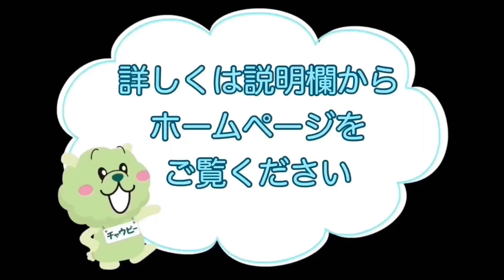【VOL.262】「知っているようで知らないハイブリッド車」について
1997年に世界初の量産型ハイブリッドカーとしてプリウスが発売され、今ではほとんどの車にモーターが搭載されたハイブリッド車などが多数発売されております。しかし普段運転しているのに実は知らないハイブリッド車。仕組みやもしもの時について説明させていただきます。

 ▶チャプター
00:00　オープニング
00:22　ハイブリッドってどういうシステム？
01:10　他車の救護について
01:33　牽引について
02:01　Nレンジでの駐車について
02:18　吸気口について
02:51　ハイブリッド車を利用するのに特別なことは必要ないの？
03:08　運転アドバイス
03:19　エンディング